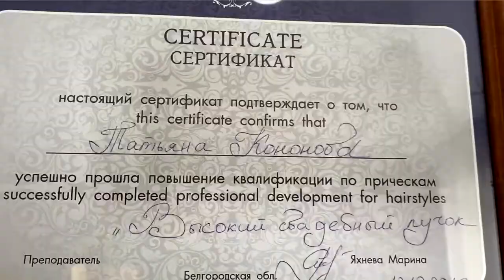Мастер класс Татьяны Кононовой Совет женщин Горшеченского района